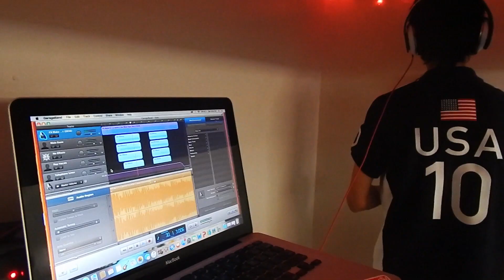L I C K S - ILLA JOEE (OFFICIAL MUSIC VIDEO)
DIR. | @SMOOVEE_PRODUCTIONS

ARTIST | @ILLA.JOEE510